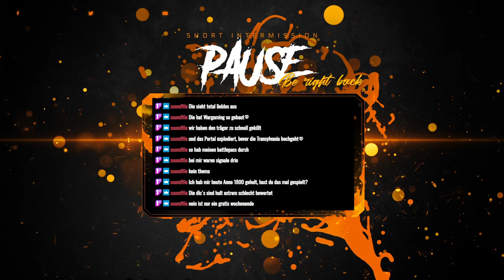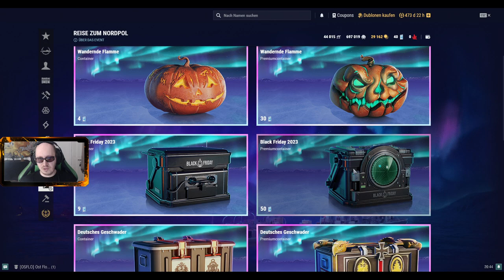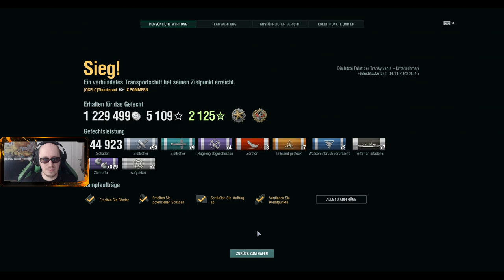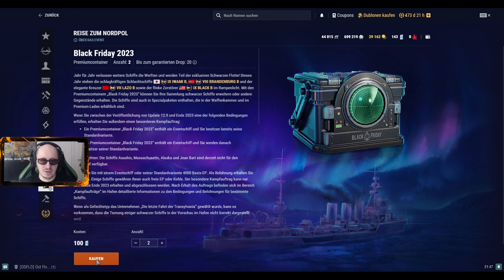But before you die my dear, have a final glass of beer - Teil 3/3